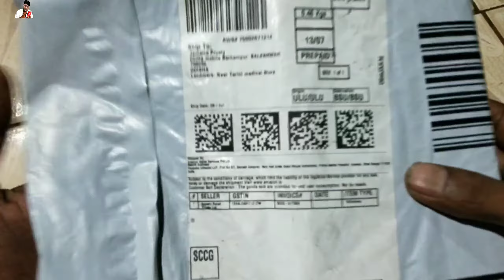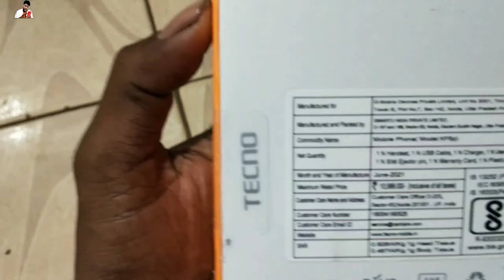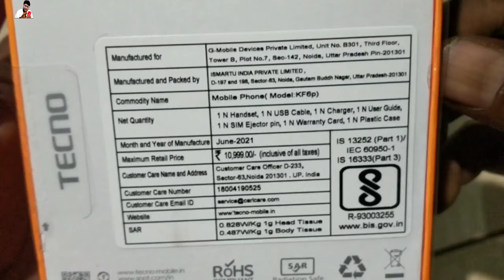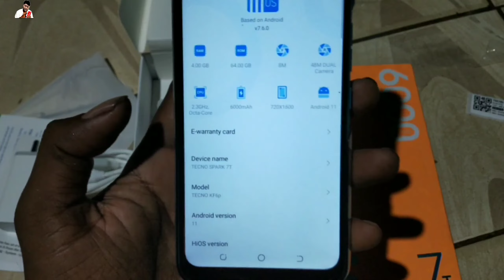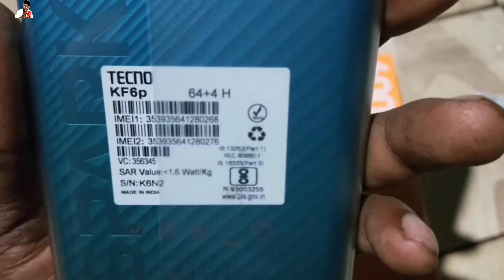Tecno Spark 7T Unboxing And First Impressions 🔥 MediaTek Helio G35, 6000mAh, 48MP Camera & More 7T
🙏(jajati das)👍